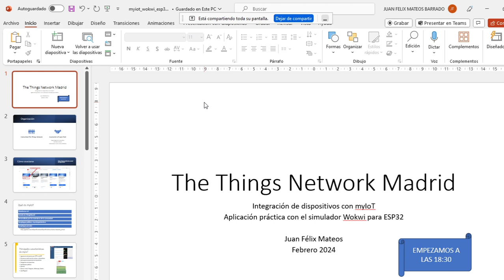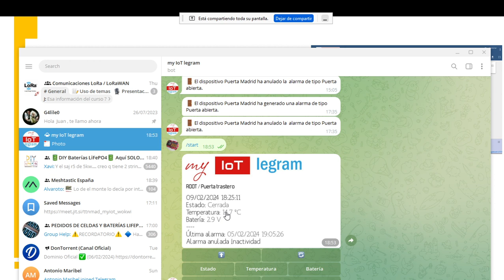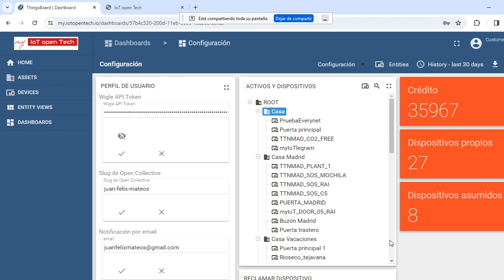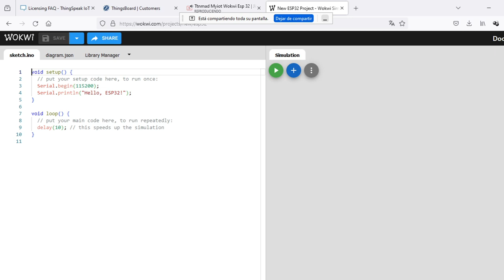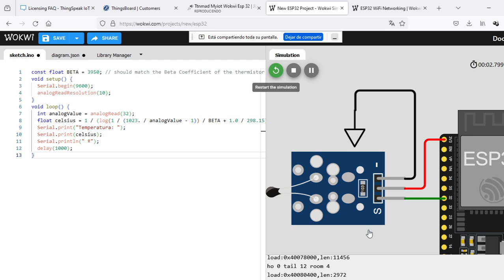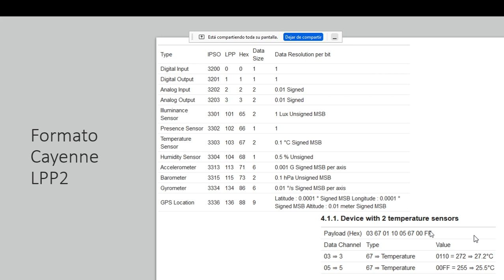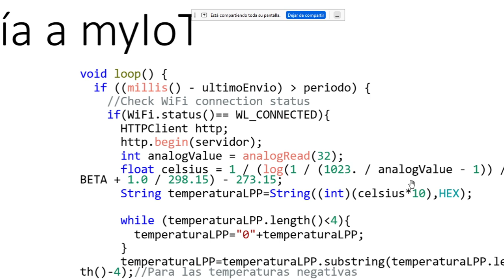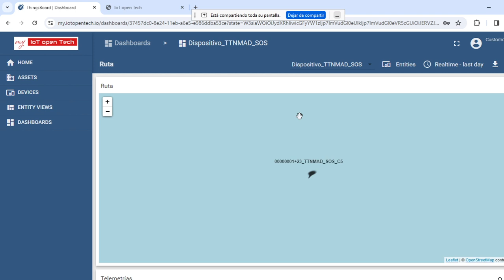myIoT: Integración de dispositivos con formato Cayenne LPP2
En este vídeo mostramos el estado actual del dispositivo genérico Cayenne LPP2 de myIoT que permite recibir telemetrías desde cualquier nodo, no solamente nodos LoRaWAN.
Como ejemplo se realiza una aplicación práctica de envío de telemetría mediante un ESP32 simulado en Wokwi.